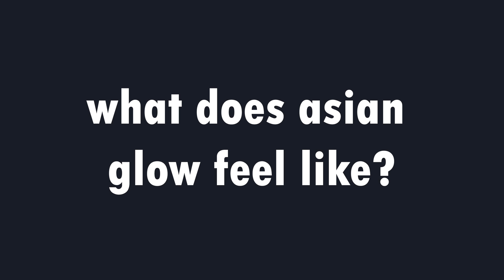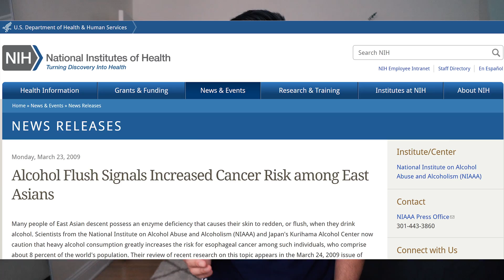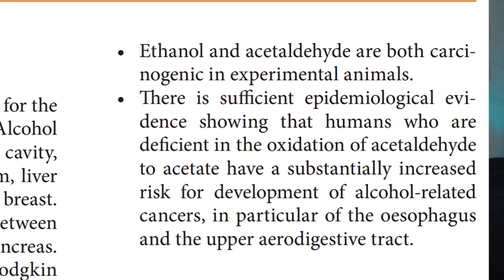Asian Glow causes Cancer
Asian flush = cancer if you drink alcohol irresponsibly!

Topics in this video include the connection between alcohol flush and cancer. Research has shown that if you have asian glow and you drink excessive alcohol, your risk for developing esophageal cancer increases substantially!

Resources:

1️⃣ Sunset Alcohol Flush Support

We produce our own music!

All information provided on this channel is intended for general education only and must not be used as a substitute for medical advice. Medical information is constantly changing, and we do our best to keep the information on this channel up-to-date, but all information contained here is provided ‘as is’. We are not liable for any damages, disease, or consequences that arise from use of this information.

About:
Doctor Kenny explains how the alcohol flush reaction predisposes you to an increased risk of esophageal cancer.